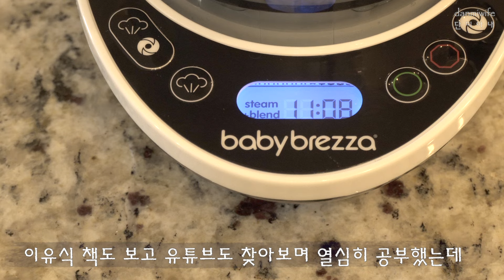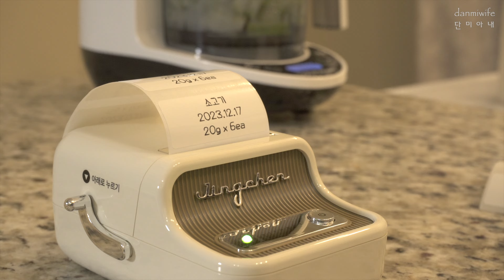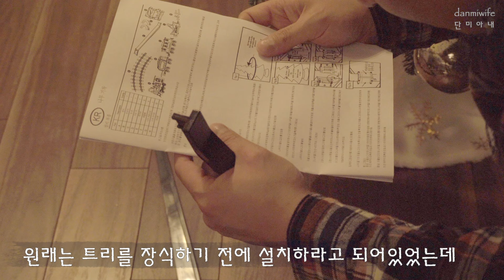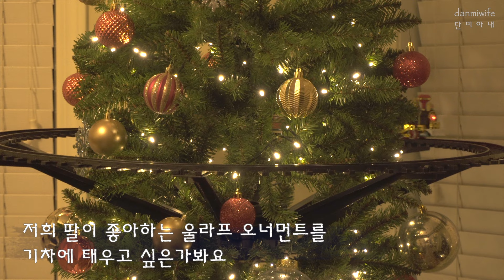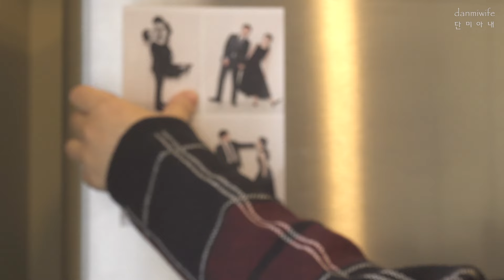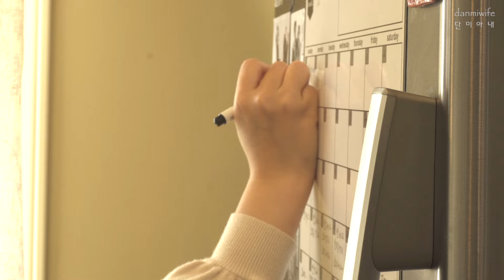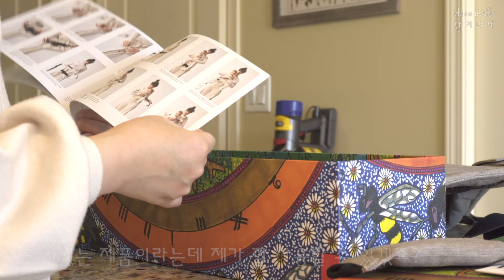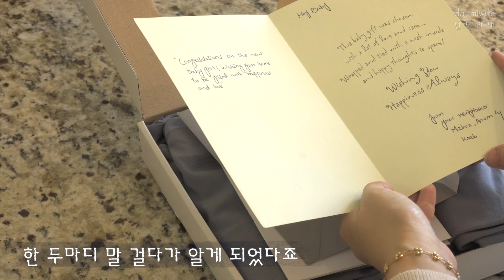SUB) 6개월 아기 있는 집 저녁루틴ㅣ캐나다 주부의 단정한 육아 • 정리정돈 • 살림 일상ㅣ2023년 크리스마스 디너ㅣNight Routine🌛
안녕하세요 🇨🇦캐나다에 살고 있는 단미아내입니다.

새해는 즐겁게 잘 맞이하셨나요? 늦었지만 새해 복 많이 많이 받으세요! 🙇🏻‍♀️

2023년은 저에게 가장 행복했던 해이기도, 동시에 가장 힘들었던 해였는데요.
끝나지 않을 것 같던 별일 아니었던 별일들도 결국엔 다 지나가버렸네요.

그 사이 저희 아가는 벌써 6개월을 지나 이유식을 먹고 있어요 😎
꽤 규칙적인 루틴이 생겨 저희에게도 여유 있는 저녁 시간이 허락되고 있답니다.

물론 낮에 못했던 이런저런 집안일들 하다 보면 시간이 금방 지나가버리지만,,
이 또한 감사하고 또 감사한 일이므로 앞으로는 더 알차게 활용해 보려구 해요.
새해에는 저도 더 부지런하게 영상을 촬영해 보고 싶은데... (과연 상황이 허락해 줄까요?)

아무튼 모든 일에 더욱 최선을 다해 열심히 살아보려고 합니다. 💪🏼💪🏼

여러분들도 새해에는 바라는 일 모두 이루시고, 또 해내시는 멋진 한 해 만들어가시기를 바랄게요!
오늘도 귀한 시간 내어 제 영상을 함께 해주셔서 감사합니다 🙏🏻

항상 행복 가득하세요! 💓💓💓

** 해상도는 1080p 로 전환하여 봐주시기를 권합니다.